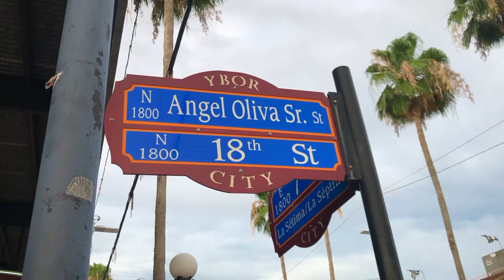Gaspars Grotto Ybor City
Ybor city restaurants and bars feature the best that Tampa has to offer for nightlife, food with friends, good vibes and just a fun night on the town.
Gaspar's Grotto is right in the heart of it all, with a fun outside patio bar, theres plenty of space for you and your friends to listen to upbeat music at their Sandbar.
Inside you will find cool air conditioned dining to escape the Florida heat and enjoy great food in the coolest pirate bar around, awesome drink specials and the most fabulous Sunday Brunch around.
Next you'll find a lush, spacious live music and karaoke venue, creating the perfect "one stop bar hop" atmosphere, all in one space. Gaspar's grotto is a must visit Ybor city restaurant and bar.